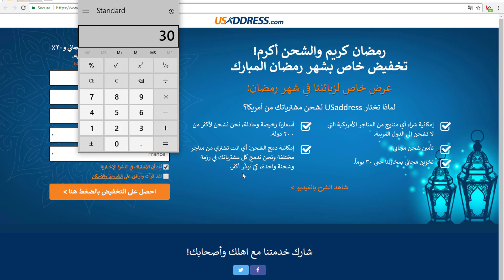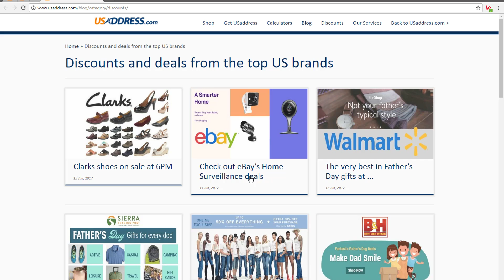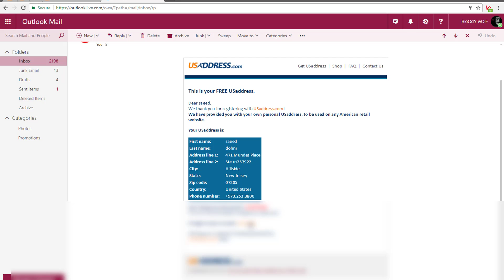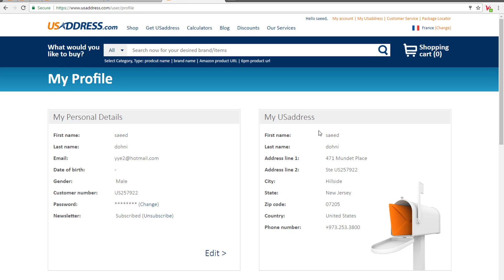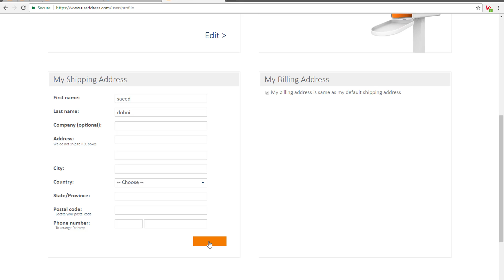مفاجاة رمضان احصل عليها الان ولا تفوت الاوان |عرض حصري لنهاية رمضان !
هل تريد الشراء من الانترنت ومن مواقع التسوق على الانترنت مثل امازون Amazon وايباي Ebay ولكنك تخاف من الشراء اونلاين؟
هل تريد الشراء من المتاجر العالمية ولكنك لا تعرف طريقة الشحن او لا تمتلك صندوق بريد لتستلم البضائع والمشتريات عليه ؟
الا تعلم طريقه الشحن الافضل لك ولا تعرف هل ستصلك المنتجات التي اشتريتها من الانترنت ام لا ؟

لا تقلق عزيزي انت في المكان المناسب! لدينا اليوم موقع رائع جدا وسهل الاستخدام, فكرته تقوم على اعطائك صندوق بريد امريكي مجاني لذلك يمكنك التسوق من اي مكان من مواقع التسوق الامريكية وشحن بضائعك ومشترياتك على هذا البريد الذي انشأته مجانا من موقع usaddress وستتمكن من اعادة ارسال المشتريات الى بلدك وان تستلم ما طلبته على عتبة منزلك! اليس هذا رائع؟

ستسطتيع الشراء من المواقع الامريكية الشهيرة جدا بكل بساطة وايضا يمكنك ان تقوم بتحميع مشترياتك وارسالها دفعة واحد حتى تقلل مصاريف الشحن الى بلدك وايضا ستوفر على نفسك الكثير من العناء والكثير من المصاريف التي ستدفعها اثناء الشراء اولاين والشراء من مواقع الانترنت !

الموقع يعمل كوسيط بينك وبين التاجر او الموقع الذي اشتريت منه بحيث يعطيك صندوق البريد المجاني ويستلم مشترياك عليه ويعيد ارسالها لك الى حد باب بيتك ويمكنك ادارة العملية كلها من الموقع نفسه بطريقة سهلة وبسيطة واقل تعقيدا بكثير من ان تشتري على البريد العادي او ان تفتح صندوق بريد امريكي مدفوع !!